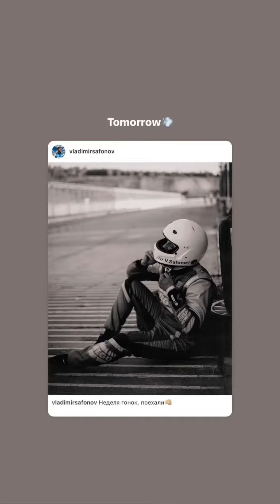Владимир Сафонов (Instagram stories от 6.07.23)